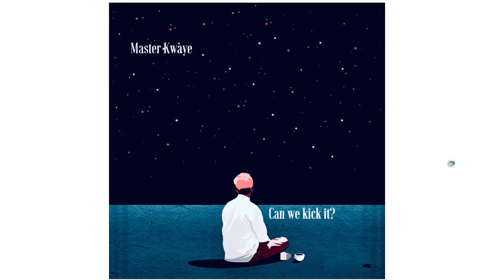Master Kwaye- Can we kick it